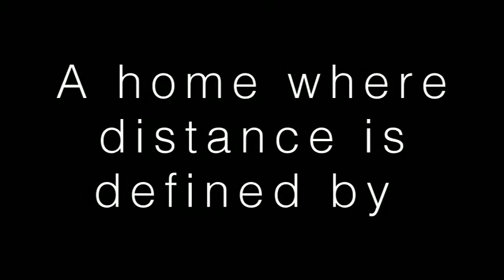BUENA VISTA HOMES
Residential Condominiums
.The Newest Landmark in Olongapo City